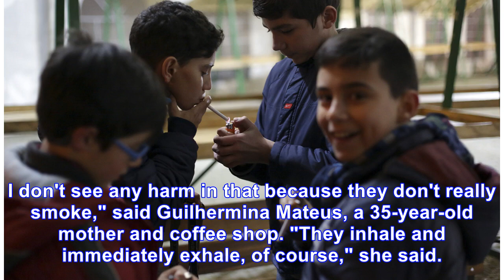Little kids in Portuguese town celebrate Epiphany ... smoking cigarettes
Villagers in a remote Portuguese town in Portugal celebrated the Epiphany in their old traditional w...